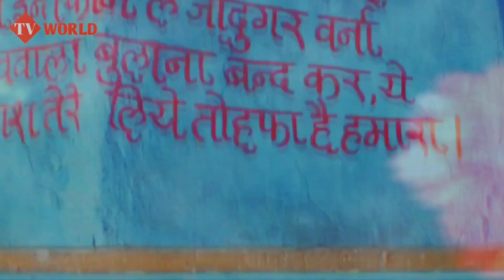Alibaba dastaan e kabul full episode today | Alibaba dastaan-e-kabul- EP 96 - 10 November 2022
Watch the coming up of your favorite show, with all the new episodes.

 Produced By - Cantiloe Pictures Pvt. Ltd.

AliBabaDastaan-E-Kabul#अली बाबा दास्ताँ-ऐ-काबुल#SAB